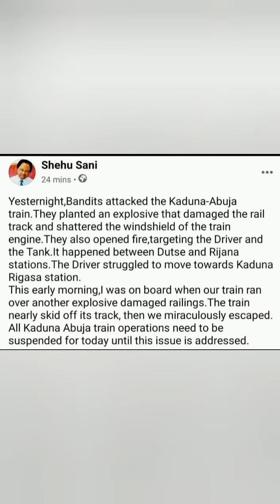Bandits Attacked the Kaduna-Abuja train Nigeria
Yesterday Night, date was 20th October  2021. Bandits Attacked the Kaduna-Abuja train. They planted an explosive that damaged the rail track and shattered the windshield of the train engine. They also opened fire, targeting the Driver and the Tank. it happened  between Dutse and Rijana Stations. The Driver struggled to move towards Kaduna Rigasa station.
This early morning, I was on board when our train ran over another explosive damaged railings. The train nearly skid off its track, then we miraculously escaped. All Kaduna- Abuja train operations need to be suspended for today until this issue is addressed.